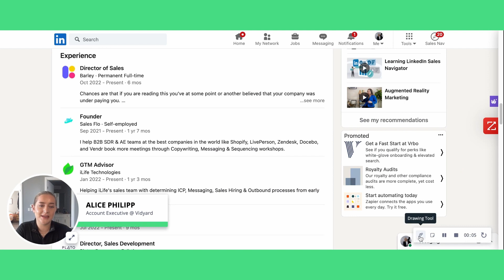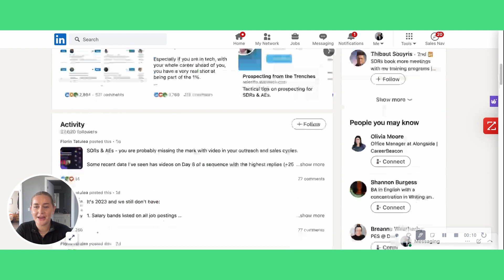Great Cold Email (With a VIDEO?!?)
We review a successful cold email that includes a Vidyard!

Saad Khan & Florin Tatulea give their insights and opinions on the cold email email sent from Alice Phillip on the vidyeard and the Video she attached.

In case you are not familiar with Vidyard, it is a video hosting and analytics platform that enables businesses to create and share personalized videos for their audience. In this particular email, the sender has used Vidyard to add onto their message in a more engaging, personal, and interactive way.

Video prospecting can be a great way to stand out but the email it's sent within is just as important to generate that click.

Get tips and share your own thoughts on this email in the comments below!

0:00 Intro
0:06 Research & Personalization
0:27 Introducing a Problem
0:41 Social Proof / Solution
1:26 Video Thumbnail & Context
1:51 Vidyard Video
2:39 Email CTA